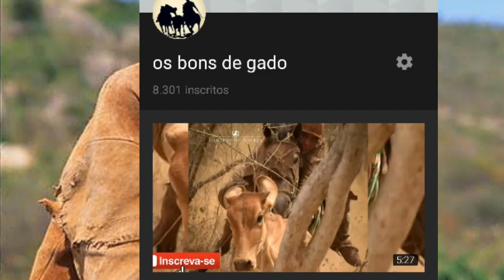Toada mimim do gado